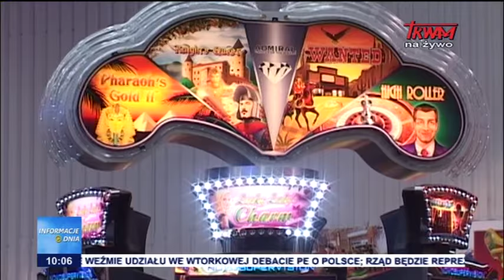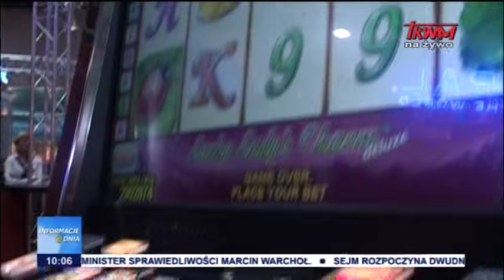Informacje Dnia: 13.09.2016 [10:00]